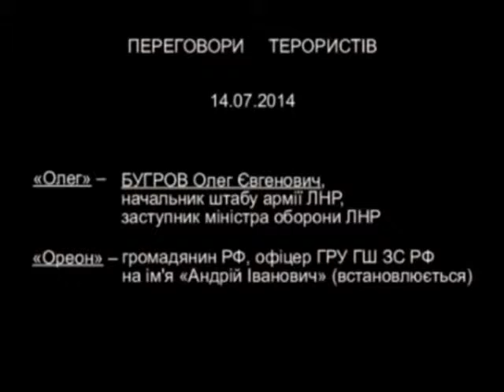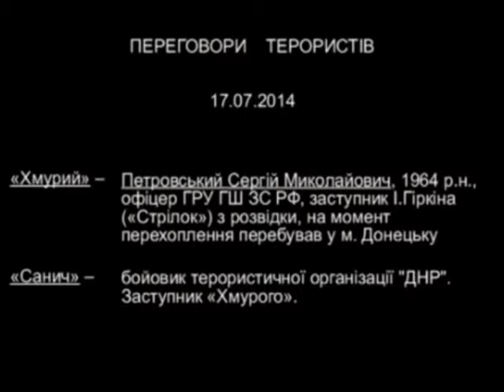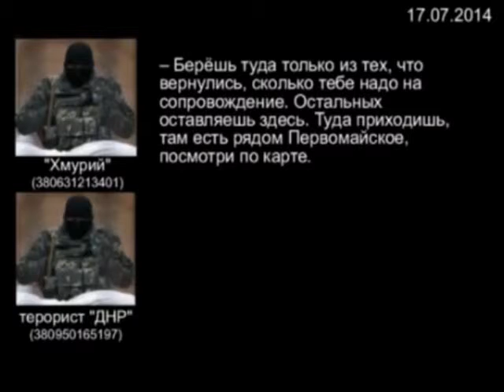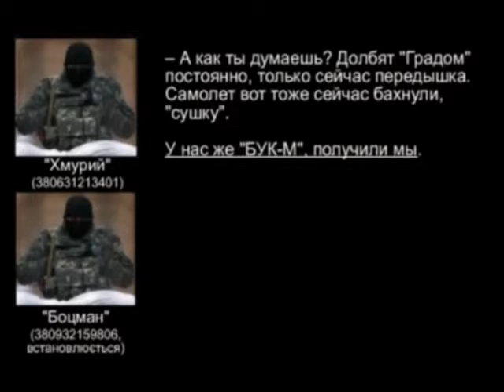Копие на „БУНТОВНИЦИТЕ ПРЕГОВОРЯТ ЗА БУК С РУСИЯ"